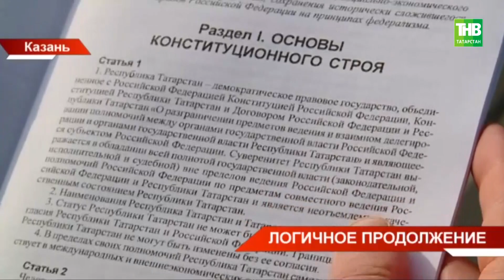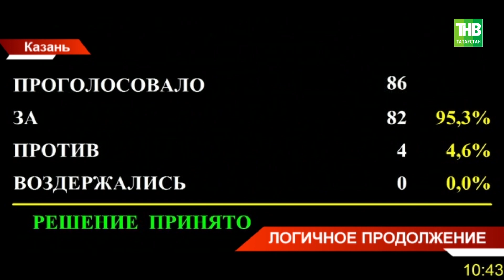Президент Татарстана будет «Глава - Раис Республики Татарстан» после вступления поправок в силу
→ Госсовет Татарстана сегодня завершил внесение изменений в Конституцию республики. Напомним, процедура началась ещё до нового года. После дополнительных консультаций решено отказаться от переходного периода для наименования высшего должностного лица Татарстана. Должность Рустама Минниханова будет «Глава - Раис Республики Татарстан» уже после вступления закона в силу. Всего в Конституцию Татарстана внесены изменения в шесть разделов и 60 статей. Появились две новые, 25 норм утратили силу. Дмитрий Аринин о первой сессии года.

Координаты:
☎ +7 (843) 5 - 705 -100